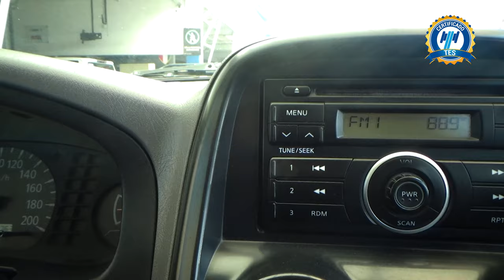Nissan / NP300 Doble Cabina / 2014 - 23121